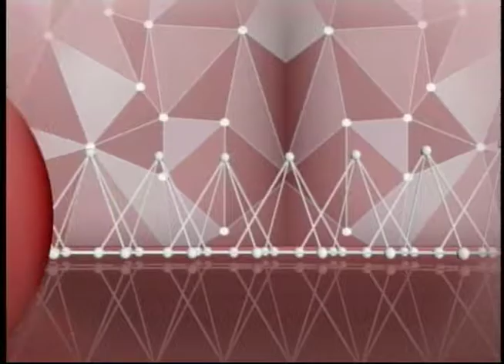TVI - Em Casa com Adriana Alcantra